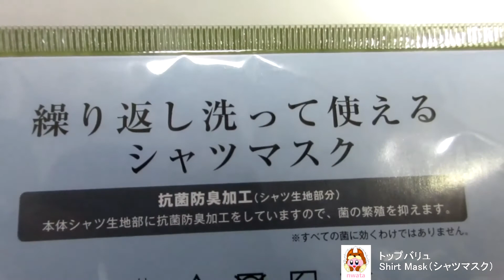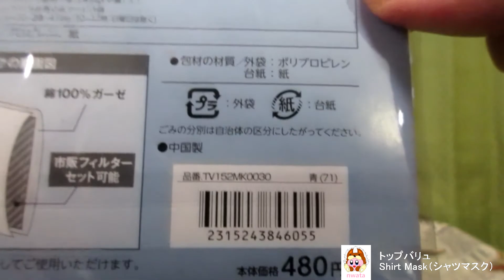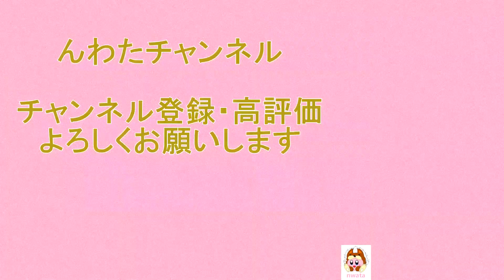😷【マスク】イオンから20年9月18日 発売！トップバリュの”抗菌防臭”、”形態安定”機能付き生地を使用！メンズシャツの生地を表面に使用したオシャレなマスクを使ってみた！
イオンから
2020年9月18日 発売！
「トップバリュ Shirt Mask（シャツマスク）」を紹介します！
・希望小売価格　480円（税別）＊標準税率（10％）対象商品です
・販売地域
　‣本州・四国の「イオン」「イオンスタイル」で販売する（一部取り扱いのない店舗あり）
　‣ＷＥＢ「イオンスタイルオンライン」
・規格
　‣ふつうサイズ（1枚入り）
　‣商品サイズ 半分に折り畳んだ平置き状態（約）横10.5cm 縦15cm（布部分のみ）
　‣素材 表面綿50％ ポリエステル50％（内側は綿100％ガーゼ素材）
・説明
　‣トップバリュの「抗菌防臭」「形態安定」機能付き生地を使用。
　‣ドレスシャツ縫製工場で作った美しい形状。
　‣ノーズワイヤー入りでアジャスター付き耳ひもで調整し、耳が痛くなりにくい。
　‣ノーズワイヤーでノーズワイヤーで隙間なくフィット感がアップします!
　‣鼻に合わせて程よく折り曲げてください。
　‣長さを調整できるアジャスター付きの柔らかい耳ひもを使用しているため、耳が痛くなりにくいです。
　‣耳ひもを紐通しに通しているので、耳ひもが外れにくなっています。
紐タイプは結ぶのが面倒という方にオススメです。